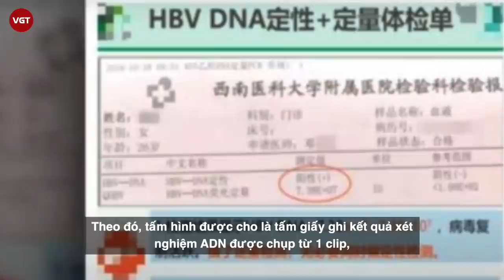Trịnh Sảng lại khiến fan “ngã ngửa” khi giấy chứng nhận ADN lại là giấy xét nghiệm viêm gan B?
Suốt ngày hôm qua 17/4, showbiz Hoa ngữ chấn động trước thông tin từ trang báo nước ngoài cho hay Trịnh Sảng phát hiện ra kết quả xét nghiệm ADN của 2 con nhờ người mang thai hộ thực chất không phải là con của mình mà là con của bạn Trương Hằng. Vậy nhưng, sau khi thông tin được đăng tải, trang BJH có 1 bài viết "bóc phốt" và tung sự thật về tin đồn lan truyền trên MXH. Theo đó, tấm hình được cho là tấm giấy ghi kết quả xét nghiệm ADN được chụp từ 1 clip, những ai tò mò khi ấn vào clip này sẽ thấy tờ giấy có ghi dòng chữ HBV DNA. Vậy nhưng, thực chất, tờ giấy HBV DNA này lại là giấy xét nghiệm viêm gan B, không phải xét nghiệm quan hệ huyết thống.